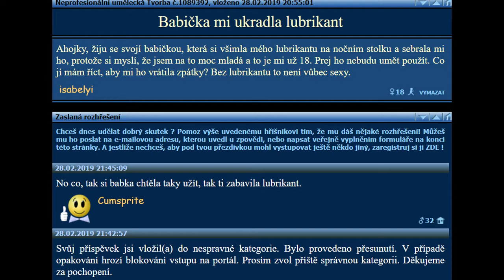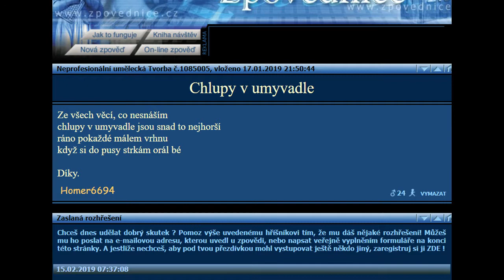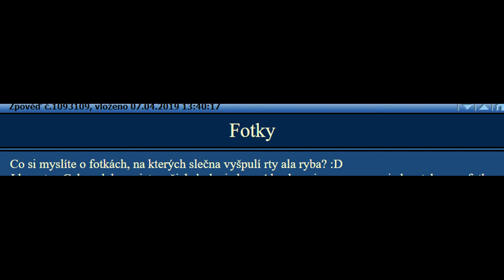Zpovědnice: The Smiths - chlupatá lubrikovaná ryba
co říct. Zpovědnice = pokladňice.